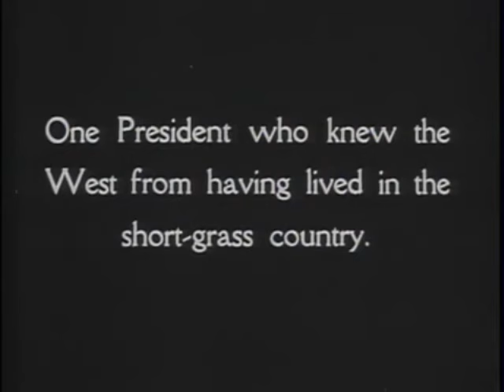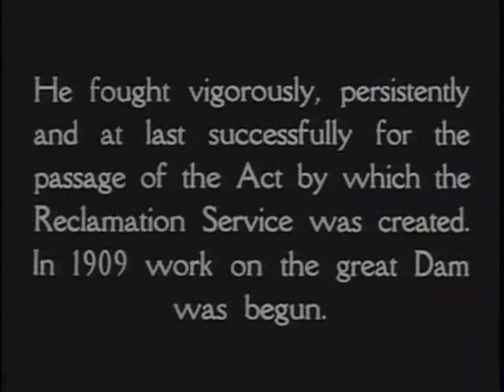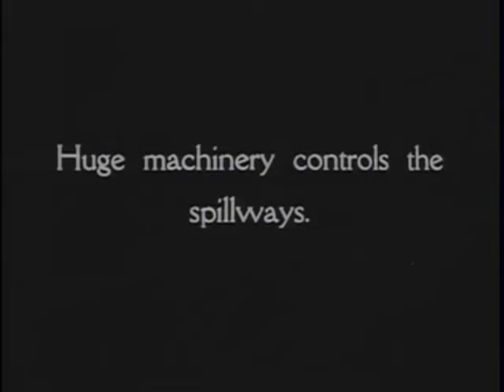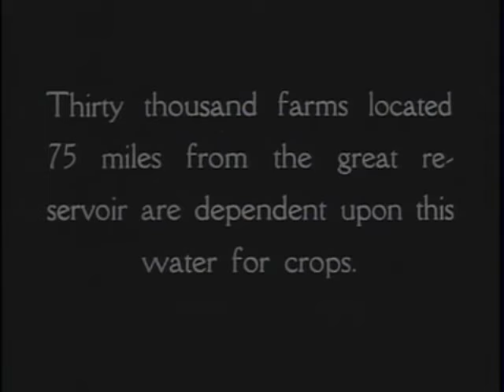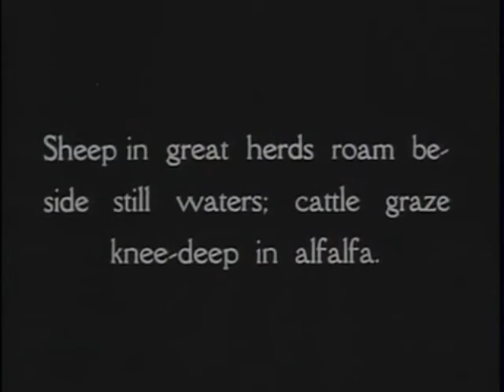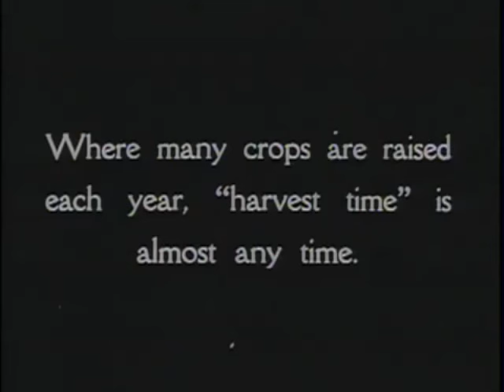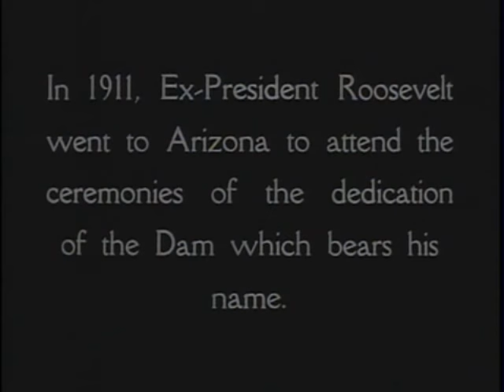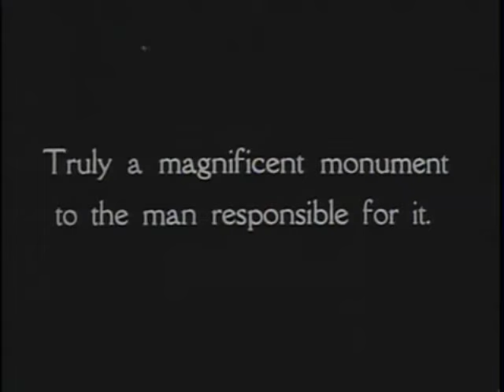The Roosevelt Dam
I really admire the film makers of years ago!
Y'all know I have a thing for the desert :)